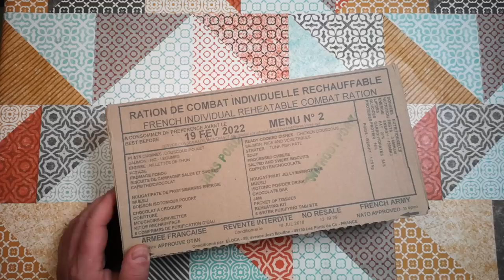RCIR Menu 2 - Field Test With Additional Foraging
OK, firstly, this video is LONG!  Skip Timecodes are provided for the main meals; more detailed timecodes are further below.

Nextly, there's a fair bit of flex and cheating in this video - that is, I brought along drinkable water, cooking utensils and a little bit of oil for frying.

Finally, not everything in the ration pack got tested in this video, and in each meal, I modified each meal by supplementing foraged ingredients.  The remaining canned items I will open in a future video.

I'm exploring this ration pack in collaboration with Alana from A Kayfabe - here are links to Alana's videos (check them out as her pack was different to mine, despite being the same menu number):

Here's the link I mentioned (while cooking lunch) to Good & Basic's very sensible mushroom "Do I eat it?' video

Here are the timecodes for this video:
Chanterelles: 1:05
Crab Apples: 2:10
Whitebeam: 2:37
Ceps: 4:09
BREAKFAST: 08:57
Sweet Chestnuts: 15:22
Hedgehog Mushrooms: 17:00
LUNCH: 18:26
Saffron Milkcap: 36:53
Fly Agaric: 37:52
Bilberry Leaves: 40:04
AFTERNOON SNACK: 40:33
Porcelain Fungus (I think): 42:18
DINNER: 42:58
Late Blackberries: 58:08
WRAP UP: 58:42